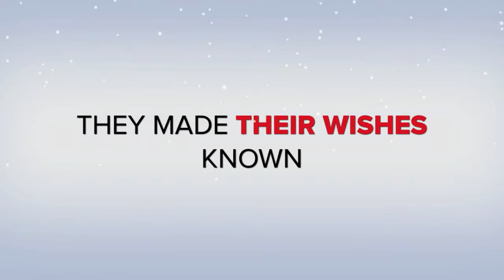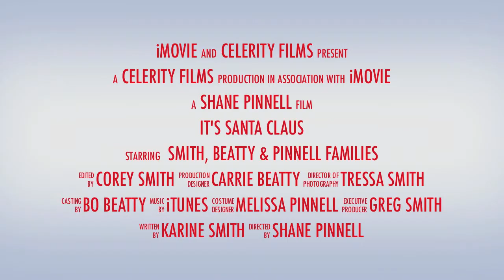It's Santa!!!!!!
Christmas Eve with Santa Claus